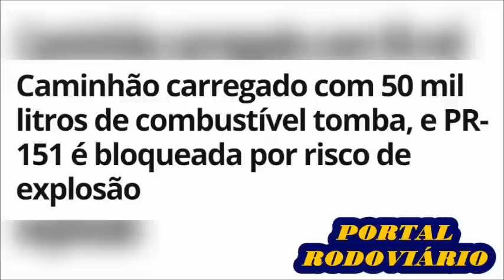Caminhão tanque carregado de combustíveis que tombou é retirado da PR151, 18 horas de bloqueio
Carreta do Pró Torque tomba na PR 151, caminhoneiro não teve ferimentos,  danos ambientais e materiais.
A PR-151 foi liberada por volta da 0h desta quinta-feira (15), em Ponta Grossa, nos Campos Gerais do Paraná. A rodovia ficou 18 horas bloqueadas após uma carreta bi trem tombar carregada de combustíveis na rodovia
O trecho ficou bloqueado por causa do risco de explosão no local. Dois guinchos foram usados para retirar o caminhão da pista.
Segundo o Corpo de Bombeiros, o caminhão carregava cargas fracionadas de gasolina, óleo diesel e etanol.
Colaborou neste vídeo  Diego Macari

Nosso Email para assuntos comerciais e parcerias